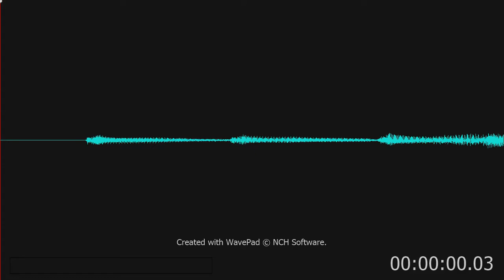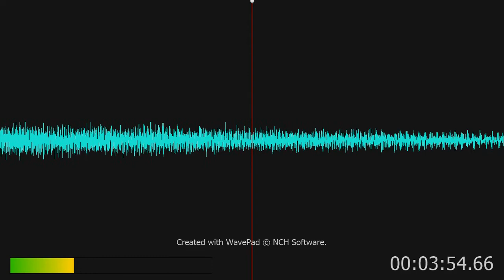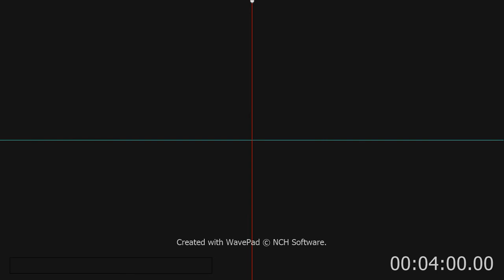02 Performance Original Key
Sometimes He Calms The Storm (As Made Popular by Scott Krippayne)
Label: Christian World
Included Tracks: Demonstration, Performance Track - Original Key, Performance Track - Higher Key, Performance Track - Lower Key